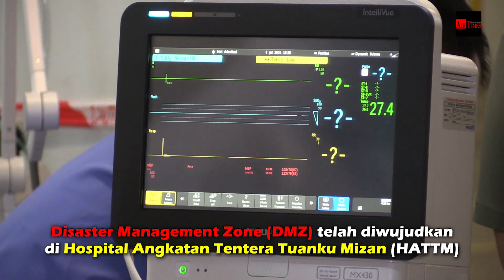ATM tubuh DMZ di Hospital Angkatan Tentera Tuanku Mizan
Zon Pengurusan Bencana  (Disaster Management Zone, DMZ) di Hospital Angkatan Tentera Tuanku Mizan mula beroperasi pada 9 Julai 2021

DMZ diwujudkan oleh Angkatan Tentera Malaysia untuk membantu KKM rawat pesakit COVID-19 kategori 4 dan 5 yang meningkat secara mendadak di Lembah Klang.

Juruvideo: A.Pasri
Penyunting: Danish